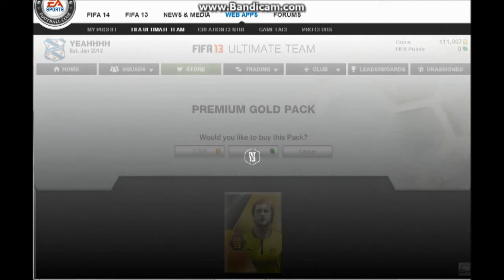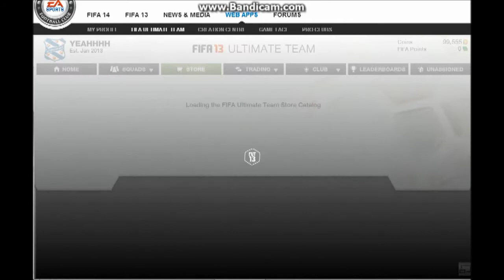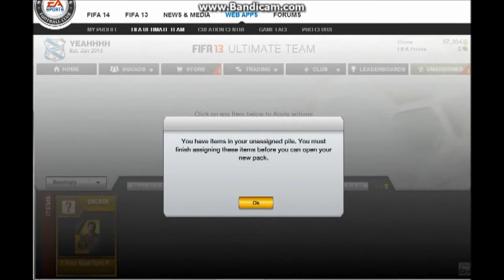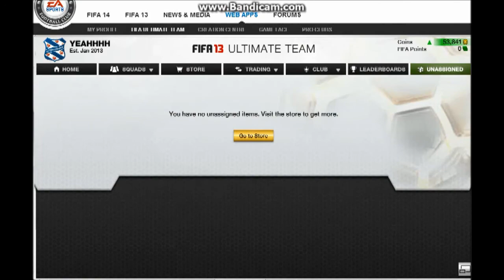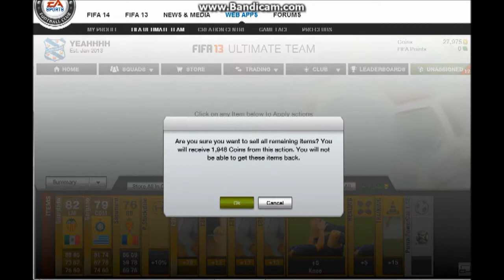Fifa 13 - TOTS 100k Pack Opening!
OMG